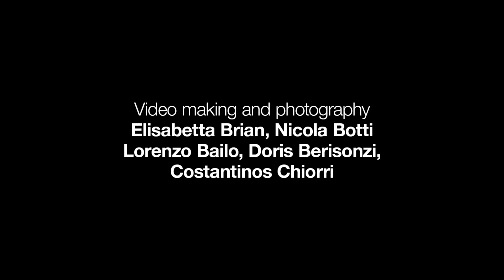Raffles Milano | Fashion Show 2020 | Alessandra Migliore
"Color metric" - Alessandra Migliore

La collezione è caratterizzata da giustapposizioni di tessuto gabardine di cotone di diverse pesantezze, trasformando gli abiti con forme in un gioco di geometrie tra rigidità e morbidezza.
La filosofia del militare, che ha origine dalla moda uomo, è qui intesa come fondere molti elementi in un unico capo giocando su un ossimoro chic elegante-fashion pratico adatto ad una donna che abbia uno stile forte ripreso dalla moda maschile, ma che grazie al tessuto compatto ma anche lucido e raffinato, risulta sempre elegante. Mi sono ispirata a Barbara Hepworth, la quale crea delle sculture molto geometriche, e a Ronanan Boulerc, visual designer, le cui pennellate di colore sono leggere ma voluminose.

Designer:
Alessandra Migliore

Video: Nicola Botti @nicolabotti
Ph: Elisabetta Brian @elisabetta_brian
Gianni Rizzotti @giannirizzotti
Costantinos Chiorri @costantinoschiorri
Course Leader: Cristina Ortiz @cristinaortiz.jewelry
Fashion Show Supervisor:
Federico Piaggi @federicopiaggi
Stefano Citron @stefanocitron
Atelier Fashion Coordinator: Angela Fadani
Make Up & Hair Stylist: Fabio Lo Coco @fabiolococo
Models: Fashion Model Management @fashionmodel.it
Graphic design: Paola Pellizzi @paolapellizzi
Lighting Design: Sirius Integrated @siriusintegrated_milano
Exibition Set Up: Krea Allestimenti @kreallestimenti